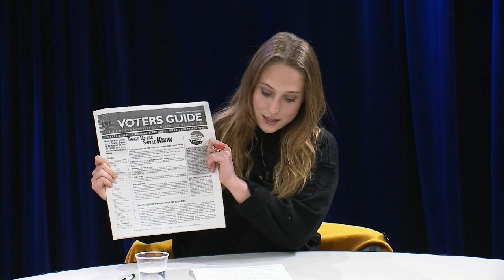2020 Democratic Primary Harris County Texas. Precinct 1 Candidates